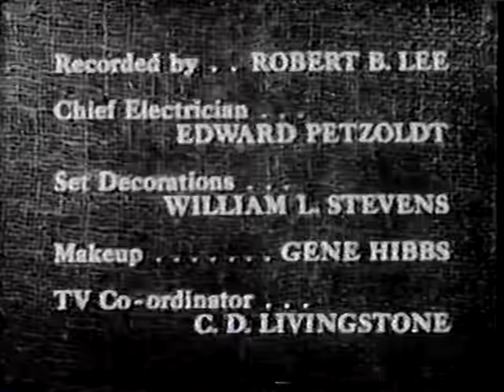El Llanero Solitario- El mexicano